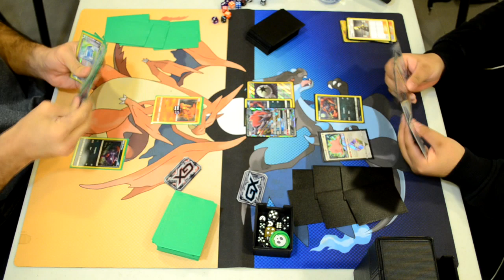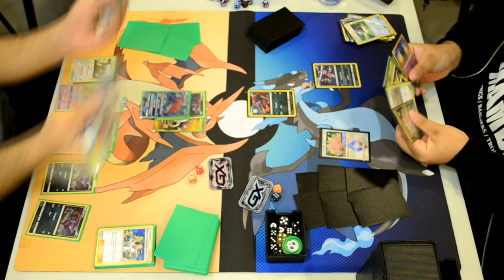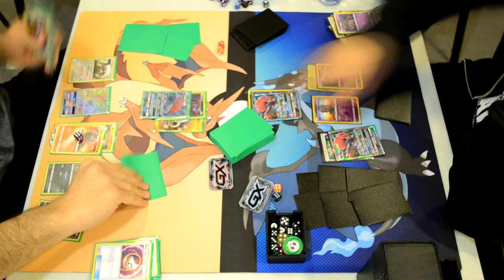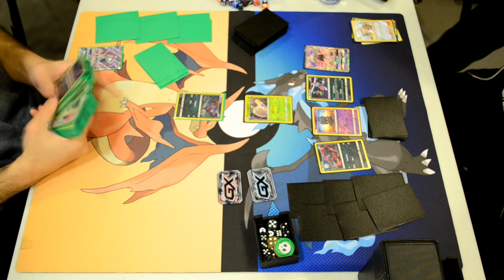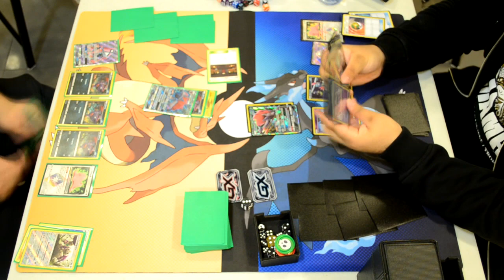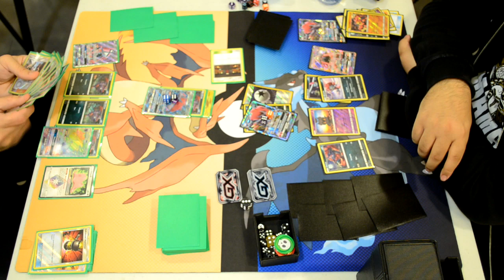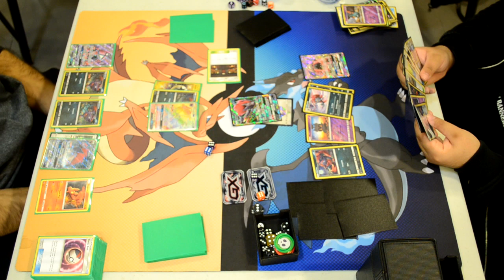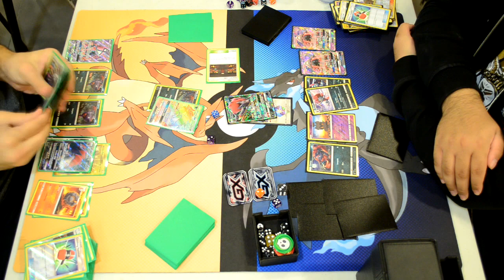Zoroark control VS Zoroark control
Hey guys..
Share too.
Thanks
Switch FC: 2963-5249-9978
All rights to the youtuber  ( mohammed ) for the outro music